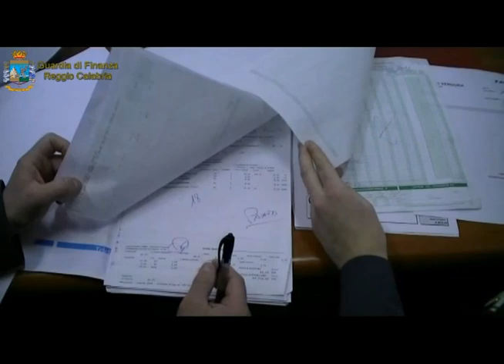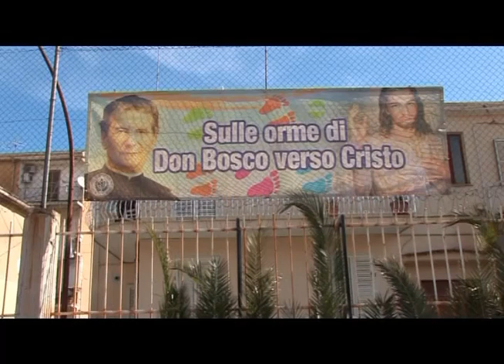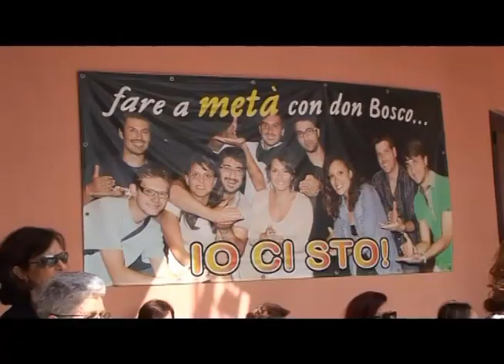tg 10 aprile 2017